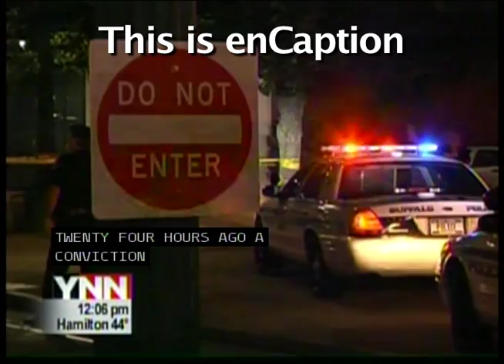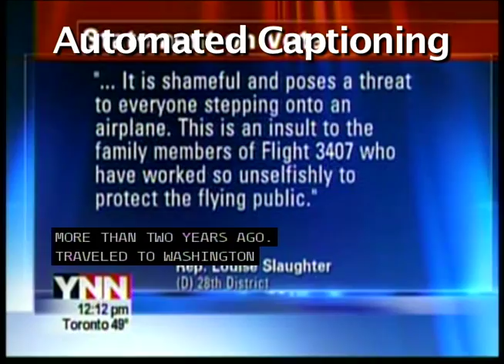enCaption Output Movie.mov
enCaption is the speech recognition based automated captioning solution from ENCO Systems.  It is speaker independent and designed for professional video content creators.